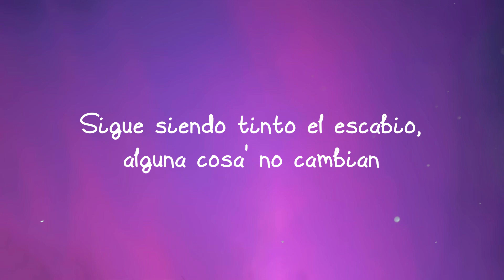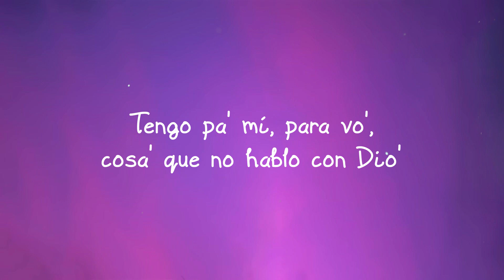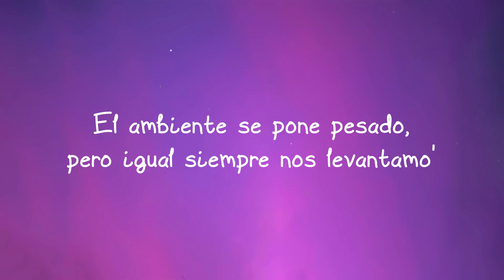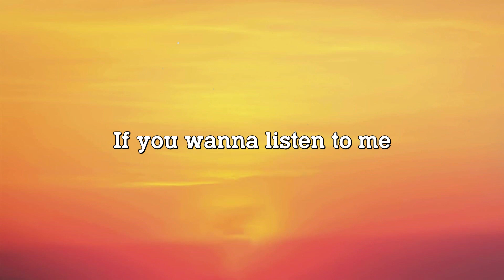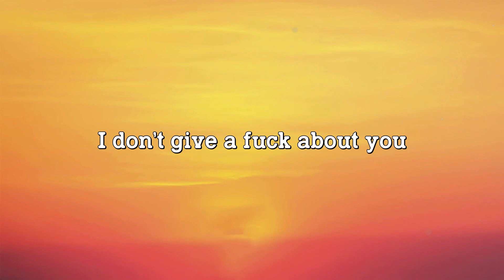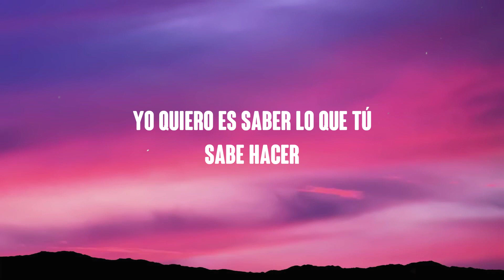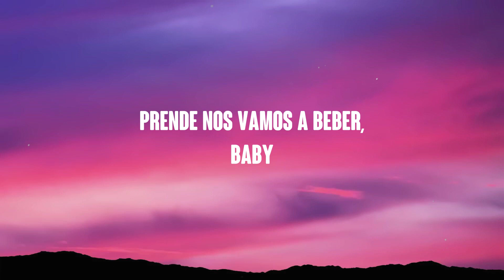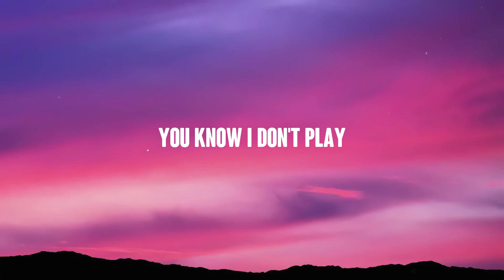Party en el Barrio - Paulo Londra (Lyrics Video) 🎂